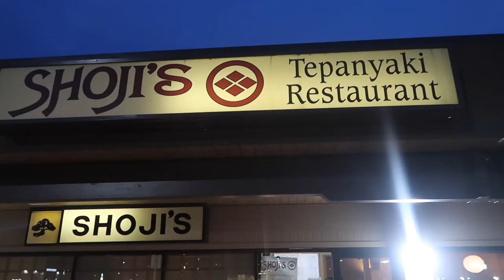Exploring Lost Creek Lake and Fired-Up with Teppanyaki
Needed a bit of a break from society, so where better to head than LostCreekLake in Oregon? Plus, can never say no to an opportunity for teppanyaki.